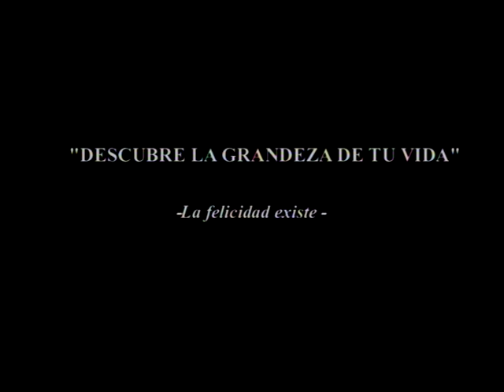RINCON DEL CURA Nº 7 GARCÍA MARQUEZ Año 2006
Apoyados en un poema de Gabriel García Márquez, descubrimos la importancia de la vida y la alegría de vivir.